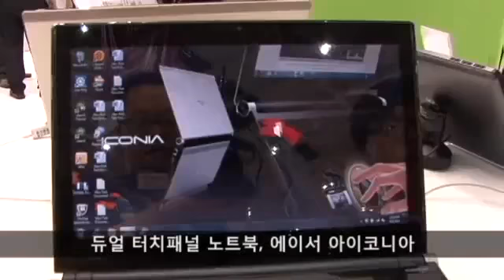[컴퓨텍스2011] 듀얼모니터 노트북, 에이서 아이코니아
에이서 아이코니아는 듀얼터치 패널을 단 노트북이다. 14인치 패널에 1366X768 해상도를 지원하며 멀티터치는 10개까지 동시에 인식한다. 링 컨트롤러를 이용해 다양한 방법으로 조작할 수 있다.